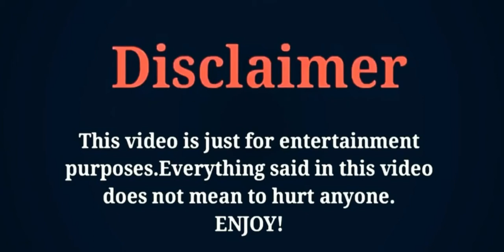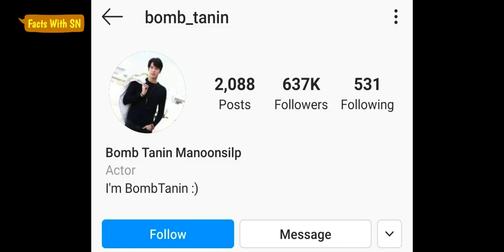Bomb Tanin Manoonsil (Karat Rut) Lifestyle, Biography,Net Worth, Hobbies,Age, Facts With SN